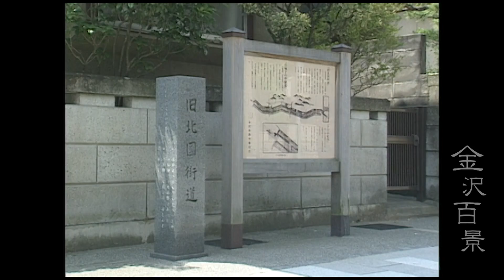075街道筋のお米屋さん（金沢百景 HAB北陸朝日放送）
日本画家・百々俊雅、洋画家・小田根五郎。二人が描く金沢。
2002年から2004年まで北陸朝日放送（石川県）で毎週土曜日に放送していた「金沢百景」です。全150話中、配信可能な147話を順次配信いたします。
少し懐かしい金沢の風景をお楽しみください。
※各動画のタイトルは、絵画作品のタイトルです。現在、当時の地名と必ずとも一致いたしません。
書籍金沢百景発売中！